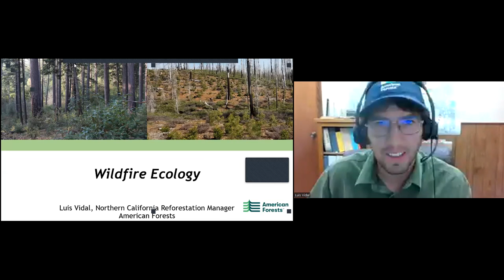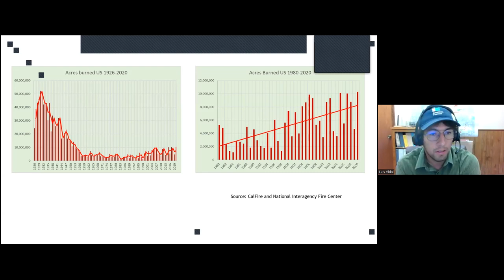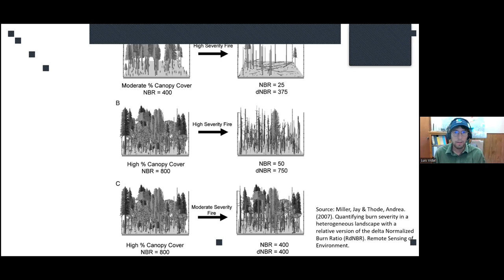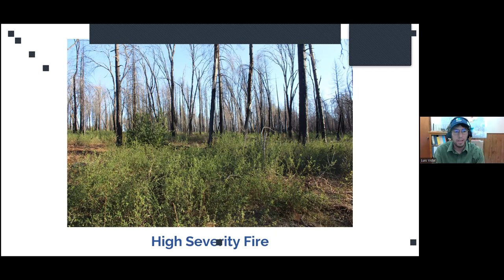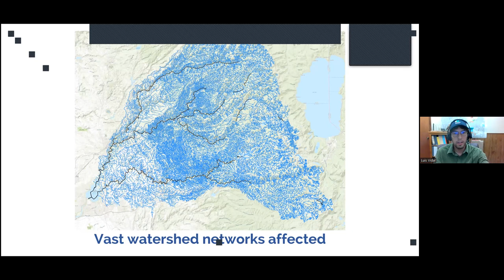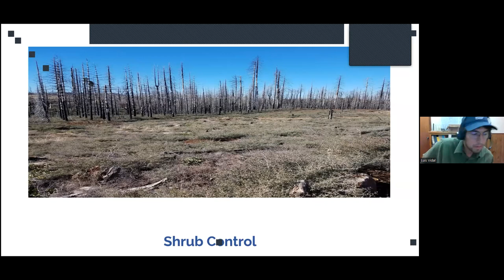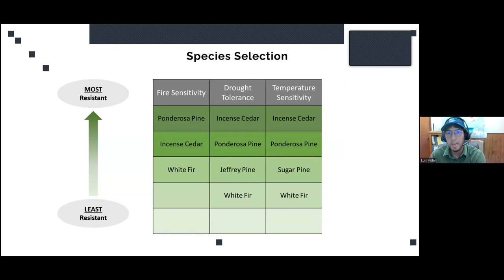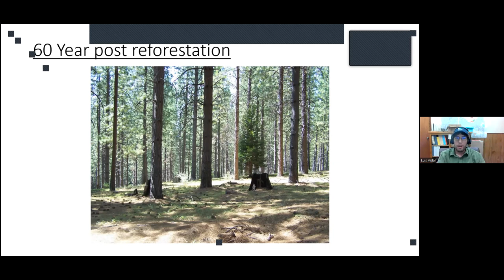Wildfire Preparedness Training with Luis Vidal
Watch this webinar with Hispanic Access and American Forests with Latino Climate Council member Luis Vidal focused on wildfire ecology, impacts and restoration.